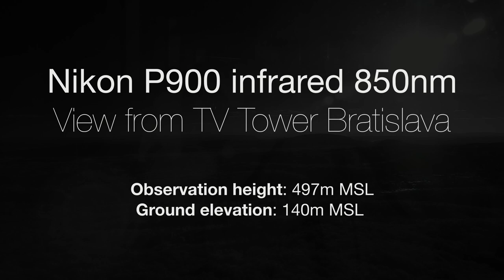Bratislava TV Tower Infrared View | 2018-09-29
Nikon p900 full spectrum mod infrared test.